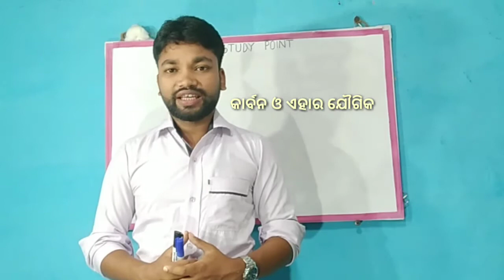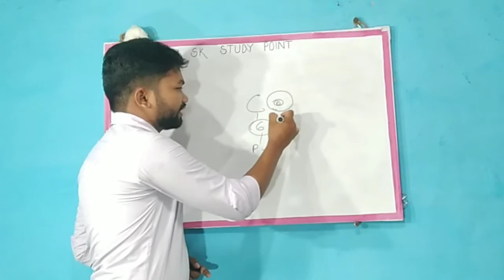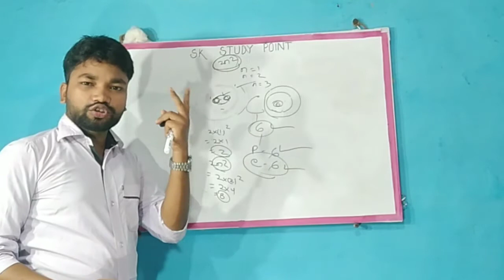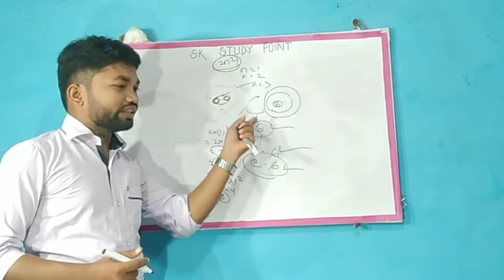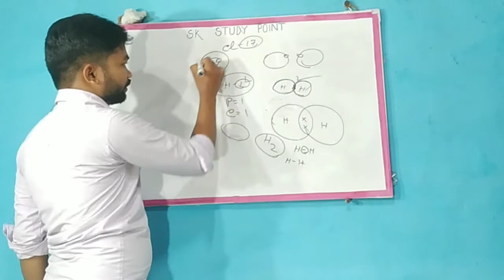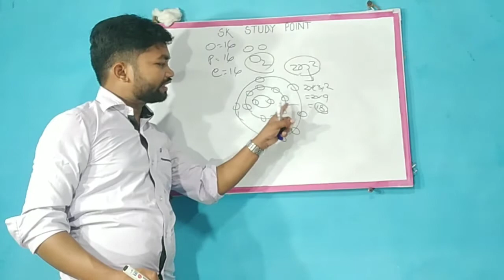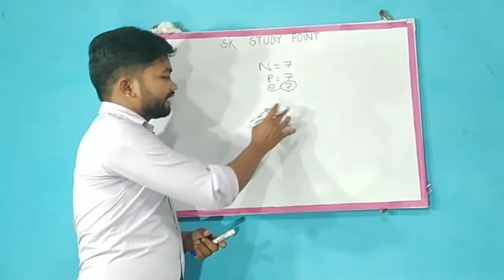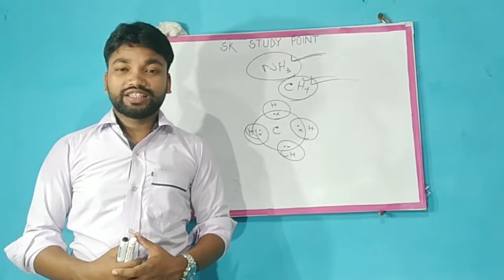Ten class Physical science in odia/Carbon and its Compound in odia/Chapter-4/By sushanta kumar.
Hi
   I am sushanta kumar mohanta Msc(physics) student of centurian university bhubaneswar.I completed my Bed from lalbahadhur shastri education college,bilaspur university,cg.Teaching is my profession.So i want to be a best teacher in my future.Beacause teaching is my profession. so i teach many student at my student life or my study time.Now a days in digital india many students are study from google or YouTube and my student are also requested for created a youtube chhanel.So for creating YouTube video i motivated from my students.For my sucessive any video credit are goes to my students so i thank full to my all students.